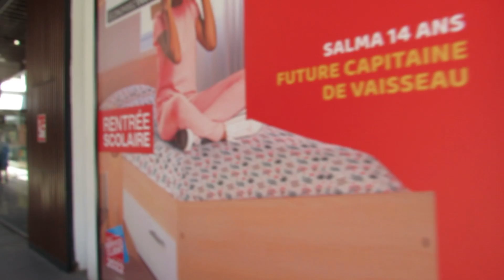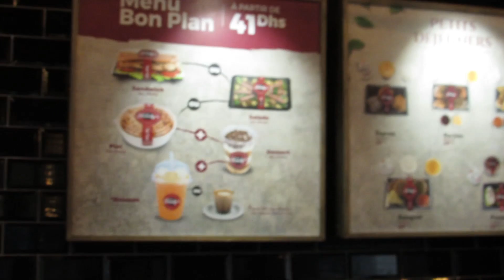Tour in Arribat Center and Tendy's food restaurant 😍 جولة في الرباط سانتر و مطعم تانديز فود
Tour in Arribat Center and Tendy's food restaurant In the city of Rabat    😍    جولة في الرباط سانتر و مطعم تانديز فود بمدينة الرباط